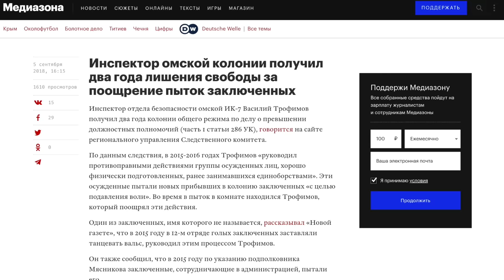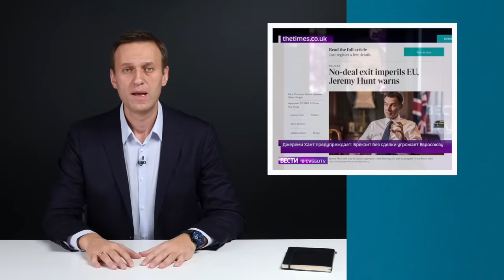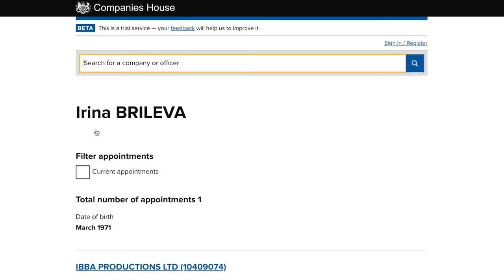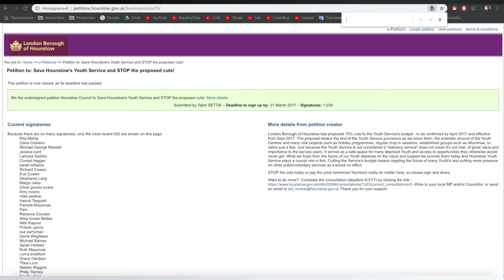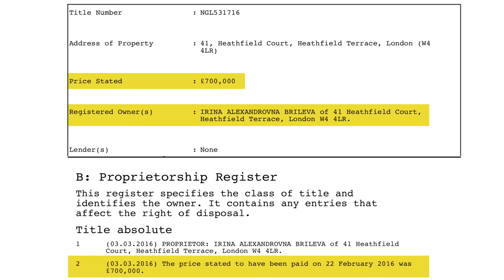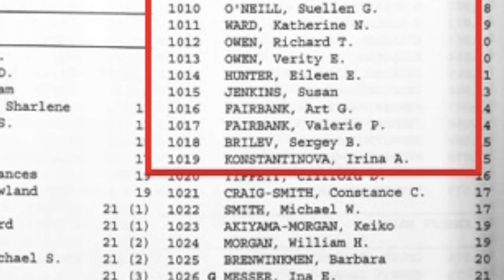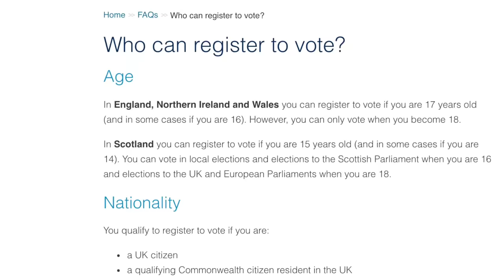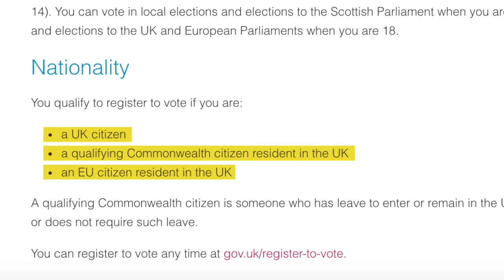Путинский пропагандист — подданный королевы Британии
«Клянусь хранить верность королеве Елизавете Второй и ее наследникам. Клянусь хранить верность Великобритании», — именно такую клятву принимал один из главных путинских пропагандистов, сидящий рядом с ним на «прямых линиях» и комментирующий трансляции его инаугураций.
Смотрите третий эпизод сериала «Пропагандисты» от Фонда борьбы с коррупцией.
Помоги нам выводить лжецов и лицемеров на чистую воду. Отправь это видео всем своим знакомым, особенно тем, кто смотрит телевизор. Поддержи Фонд борьбы с коррупцией